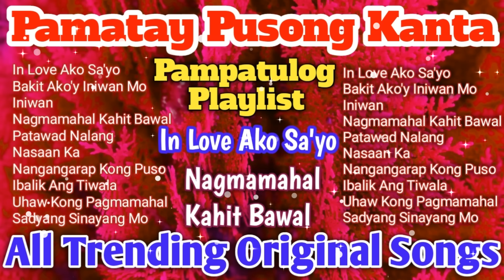Pampatulog at Pamatay Puso Playlist | All Trending Original PML Tagalog Love Songs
The Best Of Nyt Lumenda, Narex, Jimboy, Rain, Feak, Kets, Eljohn and other PML Idols.

Pamatay Puso Playlist | Pampatulog Song Compilation | Tagalog Love Songs

WARNING!
Do not copy or reupload any portion of this content or else you will get penalized for it.